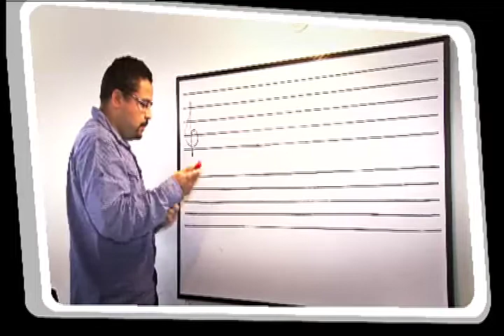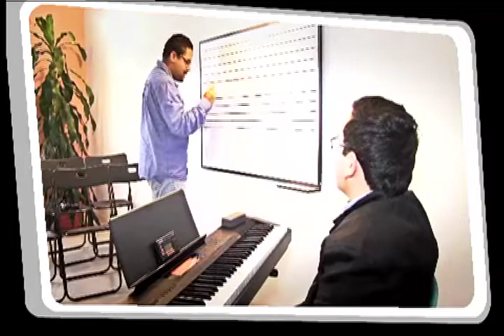Y QUIEN DIJO LIMITES CAPITULO 4 - parte 3